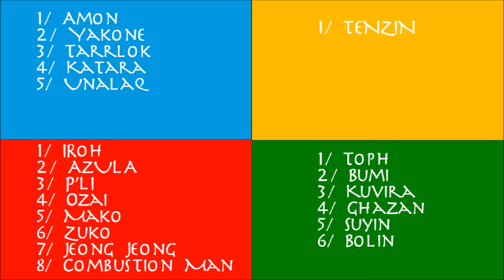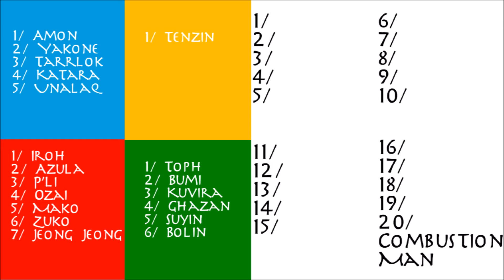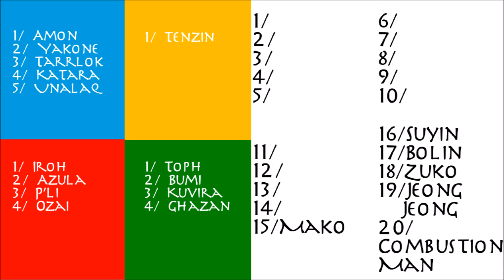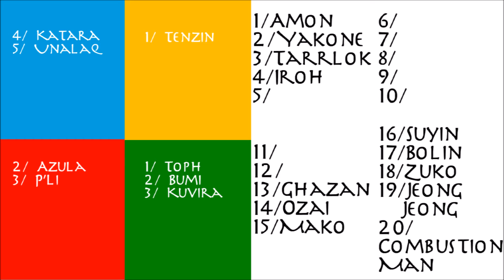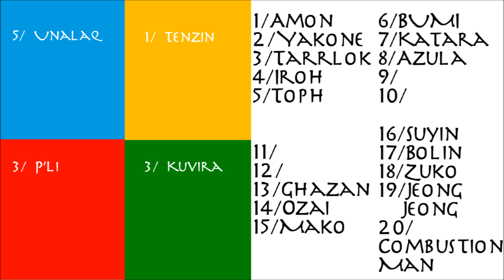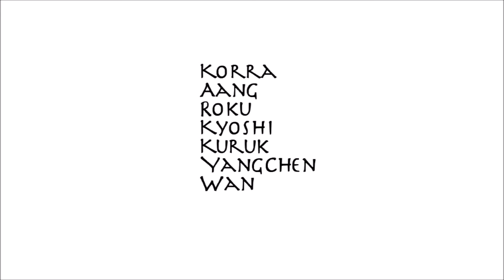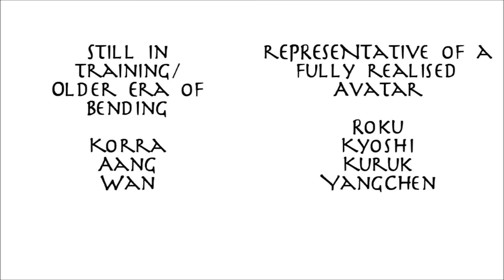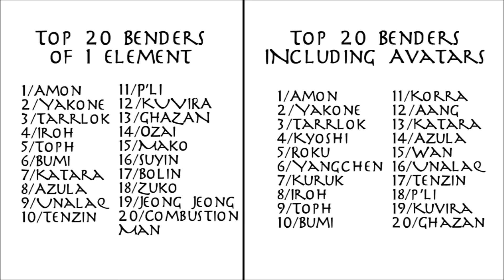Avatar Weekly Discussion Topic - Best Benders Part 4 Top 20 List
In this final mega edition of my Best Bender series, I attempt to smash my 4 element lists together and get a solid Top 20 Bender list. Then I add the Avatars into the mix.